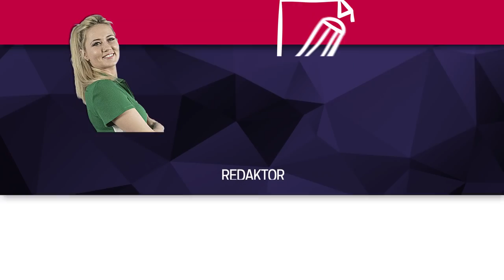POKAZowy Dzień Kobiet w Wiśle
Spotkanie z wizażystką Agnieszką Golik,
┌ Rozwiń Opis

 z brafitterką Bibianną Garus, pokaz mody folkowej z kolekcji Łucji Dusek-Francuz, pokaz mody wieczorowej, stoiska, zabawa z DJ - tak, wczoraj (08.03) w Wiśle świętowano Dzień Kobiet.